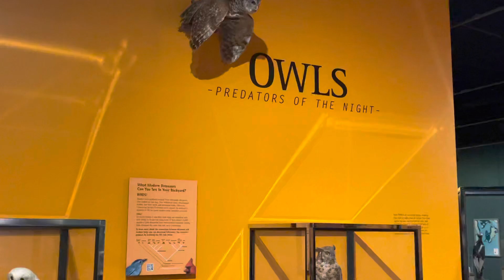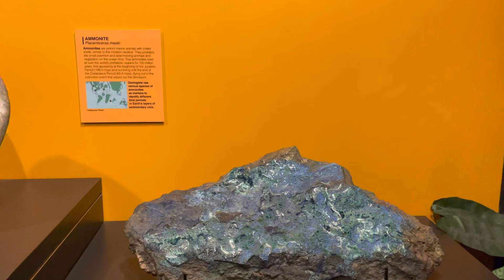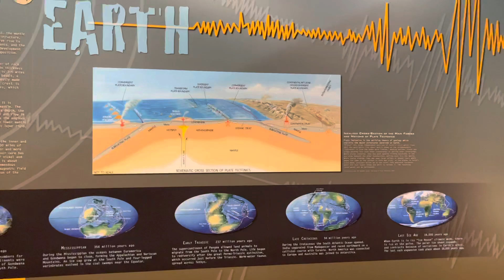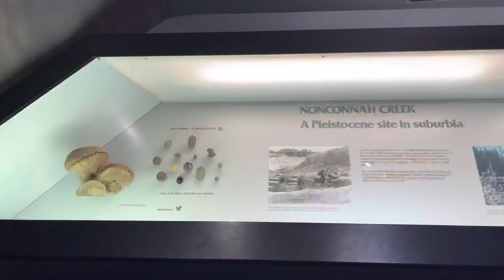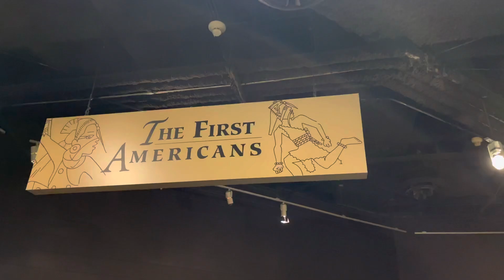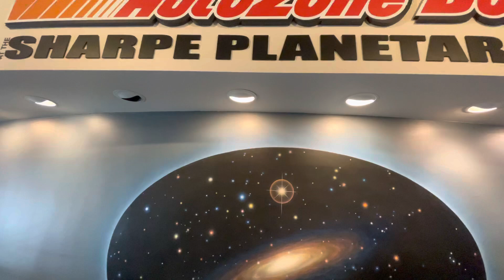Memphis Tennessee Museum of Science & History.